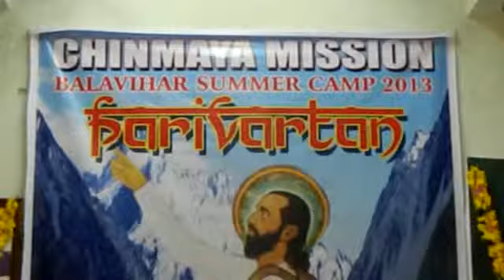Chinmaya Mission Ukkunagaram Children Camp 2013 Team of Judges PATTERNS1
Chinmaya Mission Visakhapatnam Steel Plant (Ukkunagaram) presents